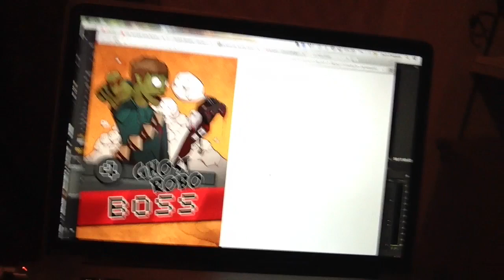GHOST IS MOVING...FOR A BIT!!